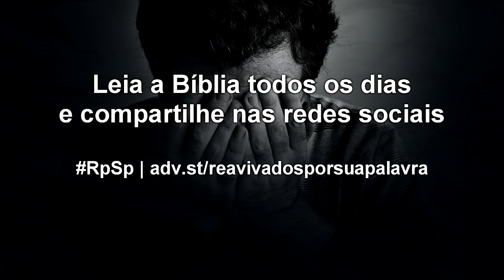Jó 6 - Reavivados por sua Palavra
Algumas vezes já dissemos palavras precipitadas. Assim como Jó, devemos reconhecer nosso erro e tratar de corrigir nossa postura. Reconhecer o equívoco é próprio de pessoas que estão no caminho da maturidade.